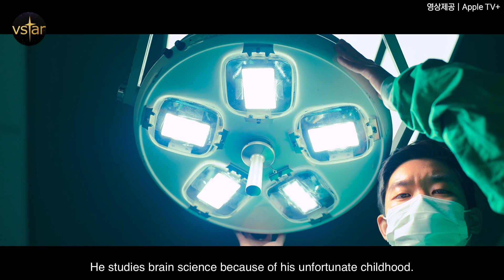(Eng) 애플TV+  닥터 브레인 기자간담회🎬 이선균.박희순.이유영.서지혜.이재원 🧑🏻‍💻 뇌를 동기화 할 수 있다면? | (Dr. Brain Press Con)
애플TV+ 첫 한국어 오리지널 시리즈 ‘닥터 브레인’ 기자간담회가 온라인 생중계로 개최됐습니다. 이 자리에는 출연 배우 이선균, 이유영, 박희순, 서지혜, 이재원과 김지운 감독이 참석해 시리즈와 관련한 이야기를 나눴습니다. ‘닥터 브레인’은 홍작가의 인기 웹툰을 원작으로 한 SF 스릴러 장르의 드라마다. 뇌에 담긴 의식과 기억에 접속할 수 있는 새로운 기술에 대한 집념을 가진 뇌과학자(이선균 분)의 여정을 다뤘습니다.